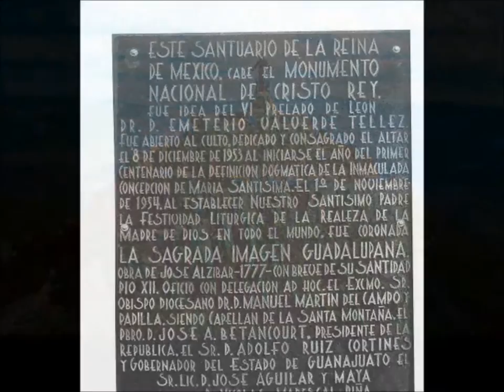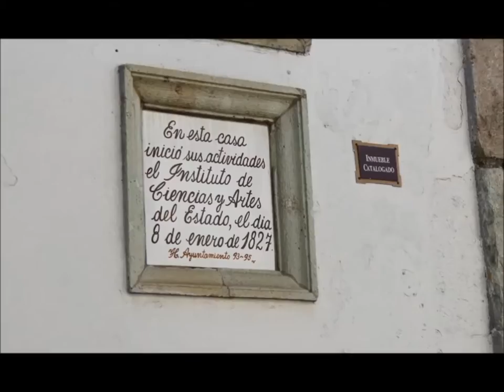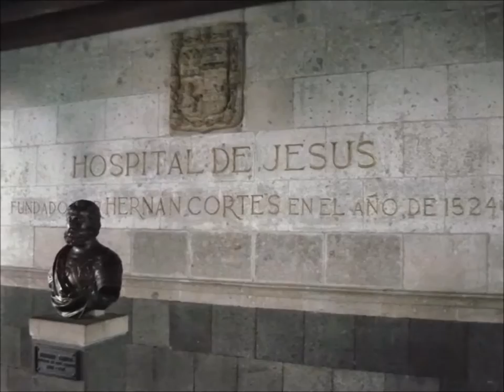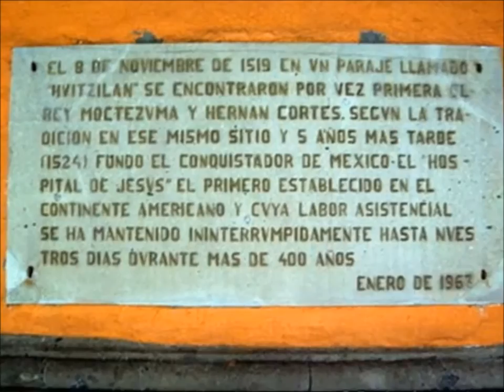México - Virreinato de Nueva España - 1535-1821. Patrimonio de la Humanidad 2ª Parte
Hispanoamérica Patrimonio de la Humanidad
El virreinato de Nueva España se creó oficialmente el 8 de marzo de 1535. Su primer virrey fue Antonio de Mendoza y Pacheco, y la capital del virreinato fue la Ciudad de México, establecida sobre la antigua Tenochtitlan.

El virreinato de Nueva España llegó a abarcar los territorios de España en Norteamérica, Centroamérica, Asia y Oceanía.

La organización política dividía el virreinato en reinos y capitanías generales. Los reinos eran los de Nueva España (diferente al virreinato en sí); Nueva Galicia (1530); Guatemala (1540); Nueva Vizcaya (1562), Nuevo Reino de León (1569); Nuevo México (1598); Nueva Extremadura (1674) y Nuevo Santander (1746). Las capitanías fueron las de Filipinas (1574); Cuba; Puerto Rico y Santo Domingo. Estas subdivisiones territoriales tenían un gobernador y capitán general (que en la Nueva España era el propio virrey, quien añadía este título a sus otras dignidades). En Guatemala, Santo Domingo y la Nueva Galicia estos funcionarios eran llamados presidentes gobernadores, dado que encabezaban reales audiencias. Por esta razón estas audiencias eran consideradas como "pretoriales".2

Existieron en la Nueva España dos señoríos. El más importante fue el Marquesado del Valle de Oaxaca, propiedad de Hernán Cortés y sus descendientes. El Marquesado incluía un conjunto de vastos territorios donde los marqueses tenían jurisdicción civil y criminal, y derecho a conceder tierras, aguas y bosques. Dentro del Marquesado se hallaban sus principales posesiones (estancias de ganado, labores agrícolas, ingenios azucareros, batanes y astilleros).3 El otro fue el ducado de Atlixco, otorgado en 1706 a José Sarmiento de Valladares, ex Virrey de Nueva España y casado con la condesa de Moctezuma, con jurisdicción civil y criminal sobre Atlixco, Tepeaca, Guachinango, Ixtepeji y Tula.4

Carlos III de España introdujo reformas en la organización del virreinato en 1786, conocidas como reformas borbónicas en la Nueva España, en las que creaba las intendencias, que permitieron limitar, en cierta forma, las atribuciones del virrey.

Desde principios del siglo XIX, el virreinato cayó en crisis, agravada por la Guerra de la independencia española, y su consecuencia directa en el virreinato, la crisis política de 1808, que acabó con el gobierno de José de Iturrigaray y más adelante dio pie a la Conjura de Valladolid y la conspiración de Querétaro. Esta última fue el antecedente directo de la guerra de independencia mexicana, la que, al concluir en 1821, desintegró el virreinato y dio paso al Imperio Mexicano, en el que finalmente se coronaría Agustín de Iturbide.

La Nueva España estaba comprendida por el actual México, más los actuales estados de California, Nevada, Colorado, Utah, Nuevo México, Arizona, Texas, Oregón, Washington, Florida y partes de Idaho, Montana, Wyoming, Kansas, Oklahoma y Luisiana, por parte de los actuales Estados Unidos de América; así como la parte suroeste de Columbia Británica del actual Canadá; más la Capitanía General de Guatemala (comprendida por los actuales países de Guatemala, Belice, Costa Rica, El Salvador, Honduras y Nicaragua); más la Capitanía General de Cuba (actuales Cuba, República Dominicana, Puerto Rico, Trinidad y Tobago y Guadalupe); así como, finalmente, la Capitanía General de las Filipinas, (comprendiendo las Filipinas, Carolinas y las Marianas, en el Pacífico asiático), fueron todos estos territorios partes constitutivas del Virreinato de Nueva España. Desde 1626 hasta 1642 los españoles se establecieron en el norte de Taiwán (llamada por los ibéricos Formosa -isla Hermosa-).